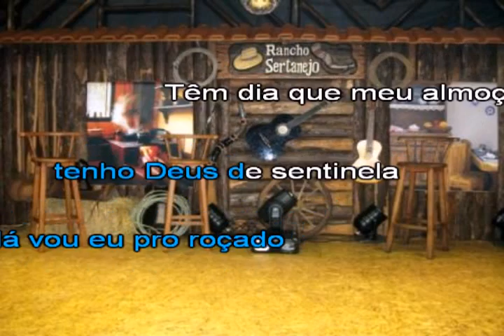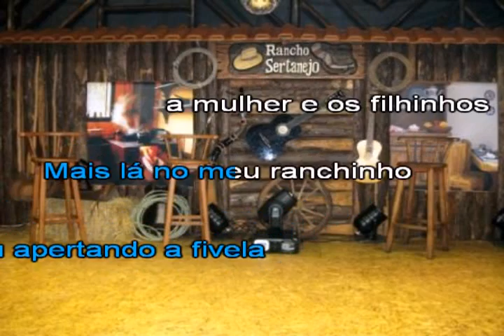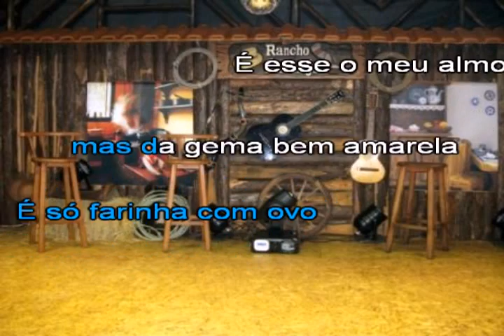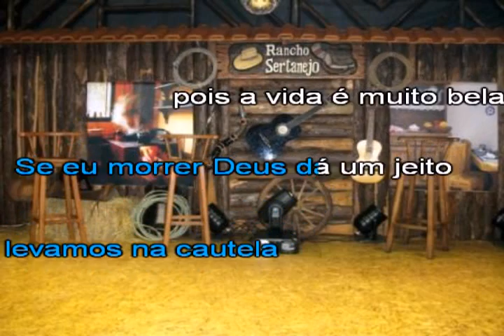Franguinho na panela - Craveiro & Cravinho - Karaokê